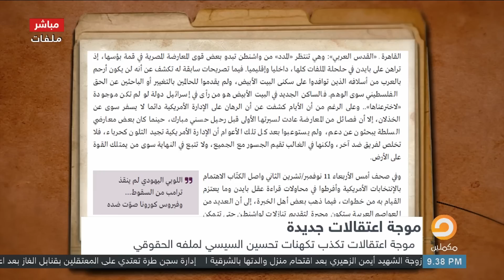هل "جو بايدن" سيكون له دور في عزل السيسي وخروج المعتقلين في مصر!!؟ شاهد مع سيد توكل